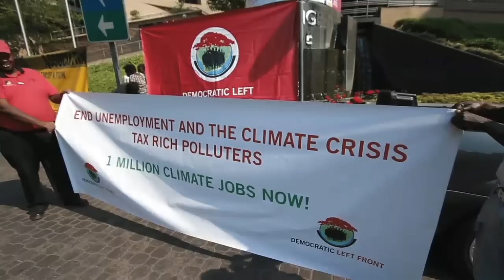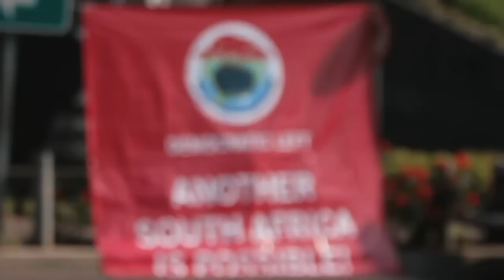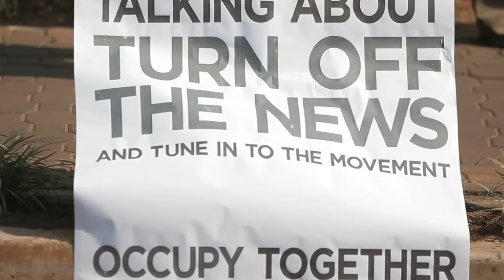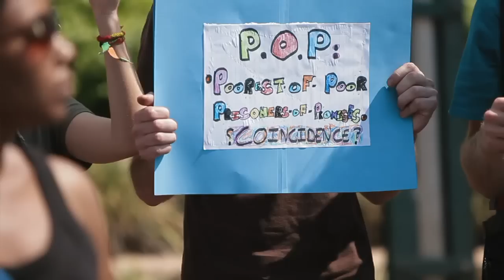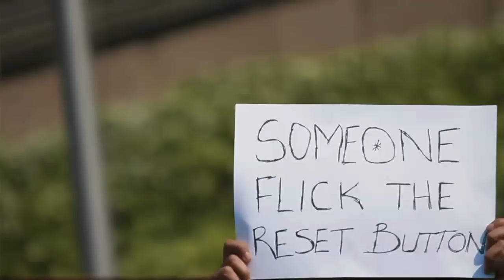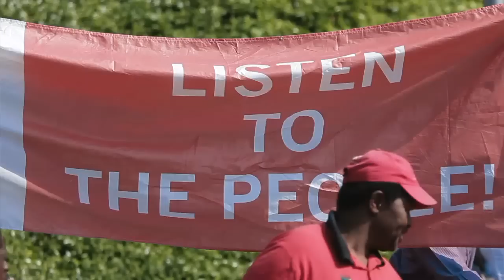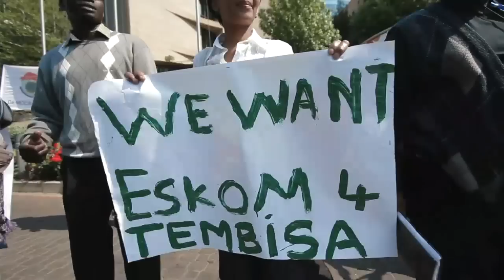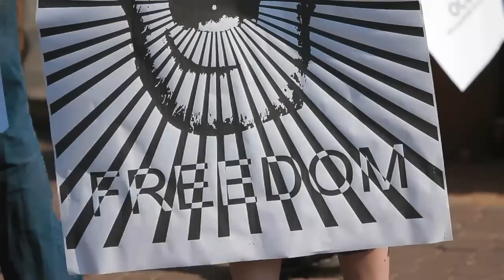Voices from Occupy Johannesburg, South Africa (HD Version)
The Occupy Johannesburg protest took place on 15 October 2011, World Revolution Day, as part of a global call to action against corporate greed and economic inequality.

"Occupy" protests that took place worldwide on the day, have their genesis in the Occupy Wall Street movement.

The South African Civil Society Information Service (SACSIS spoke to some of the activists and participants about their involvement in a growing global movement against economic injustice.